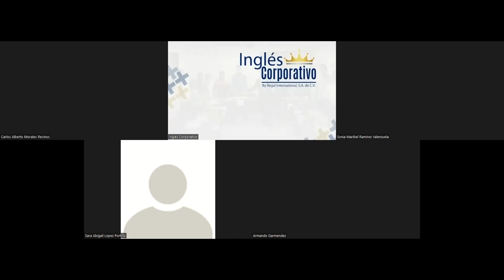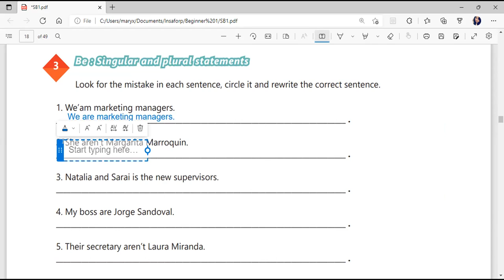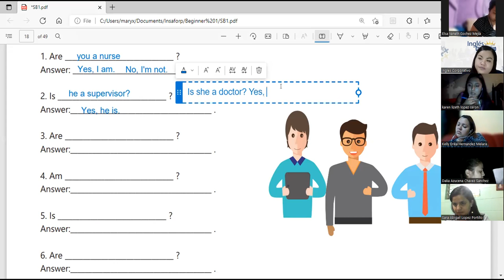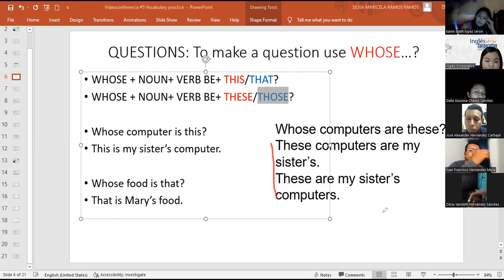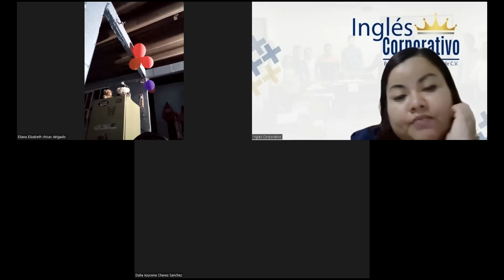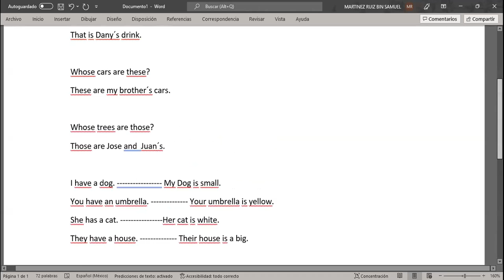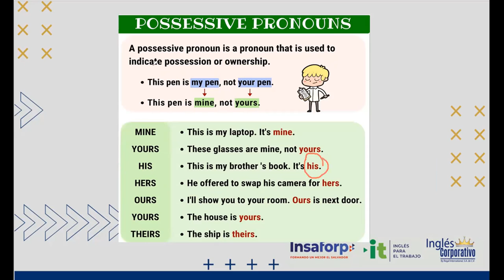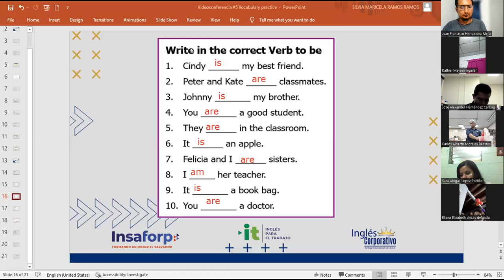Ingles Corporativo-04-05-2022-SIMPLE PRESENT AFFIRMATIVE & NEGATIVE STATEMENTS.